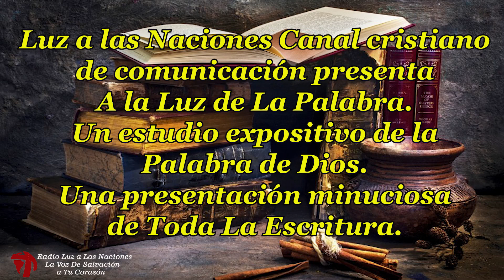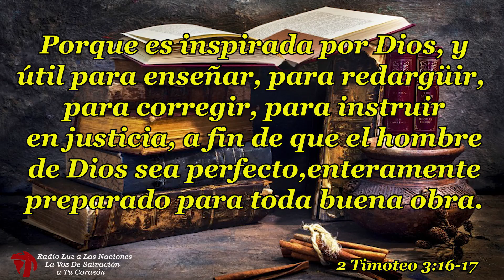008 LIBROS HISTORICOS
Luz a las Naciones
Canal cristiano de comunicación
presenta
Libros Históricos: “El Dios de la historia” Por lowell Brueckner

Porque es inspirada por Dios, y útil para
enseñar, para redargüir, para corregir,
para instruir en justicia, a fin de que
el hombre de Dios sea perfecto,
enteramente preparado para
toda buena obra.